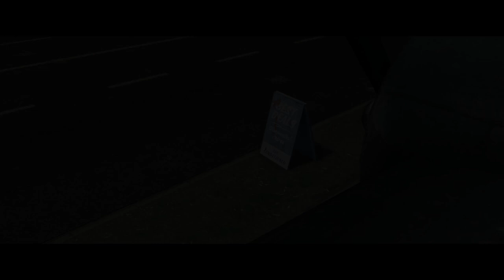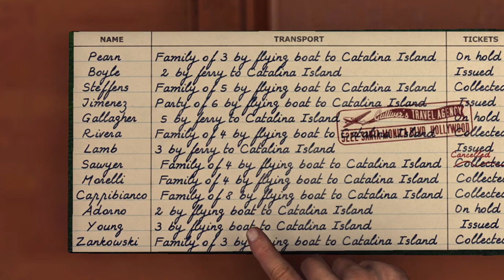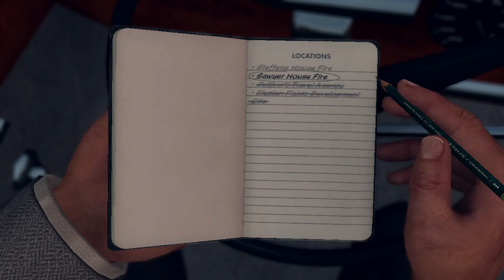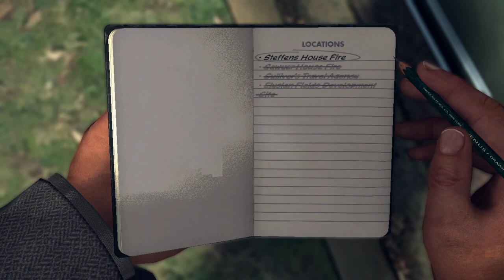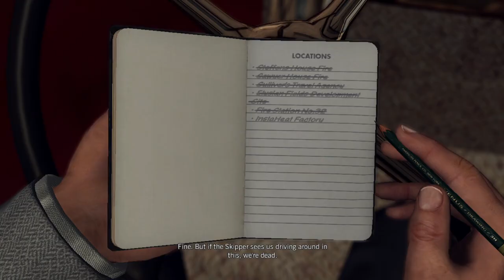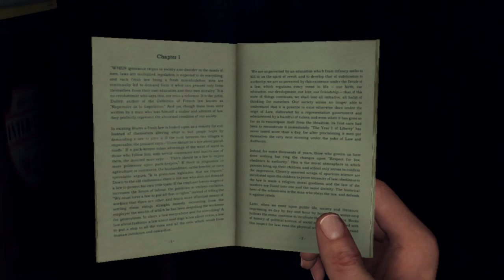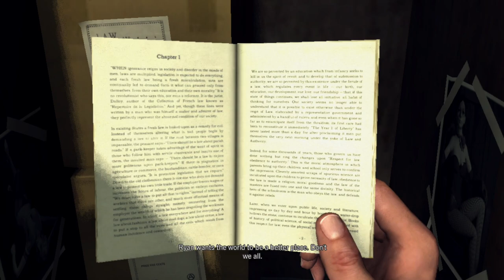LA Noire | Episode 21 | Working the arson cases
Happy Wednesday everyone!!! Today's episode i resume campaign and work the arson cases!!